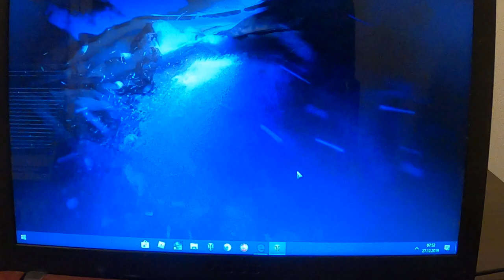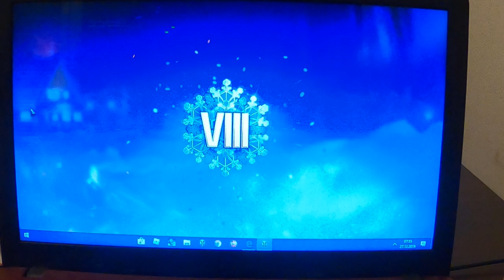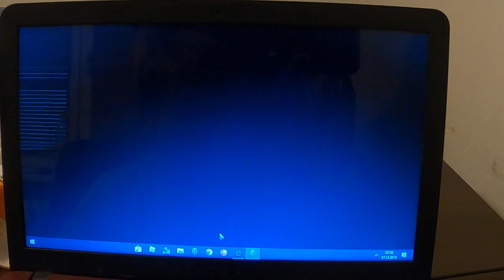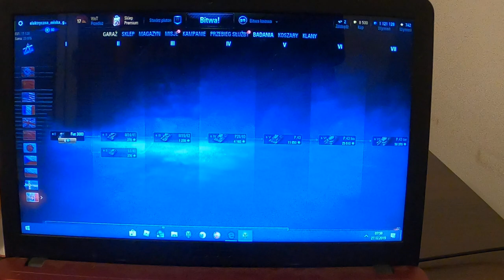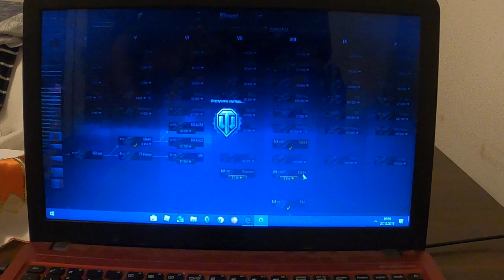WOT 2019 Otwieranie 25 Paczek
Otwieranie 25 paczek świątecznych